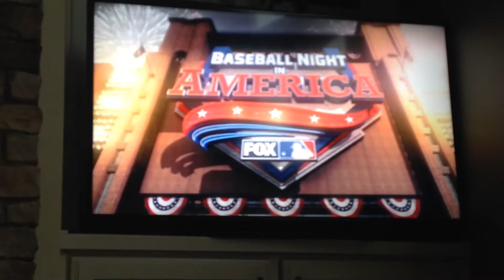FOX MLB Baseball Night in America intro 2016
Braves @ Mets
I'm a Yankees fan.